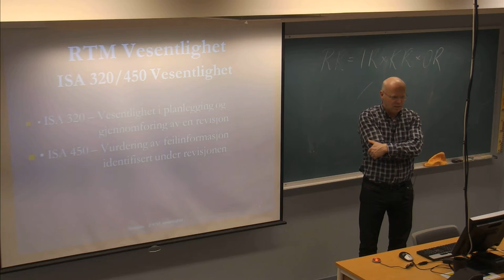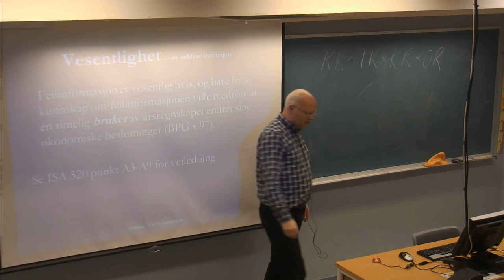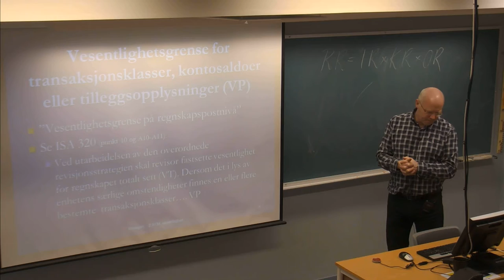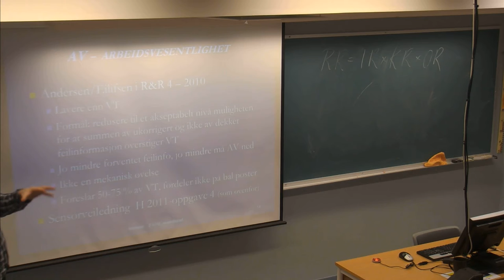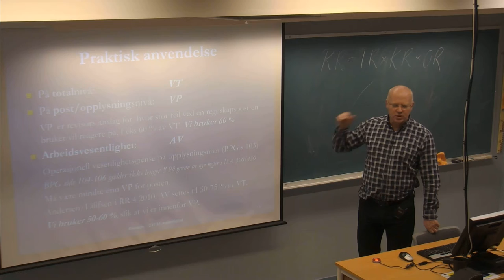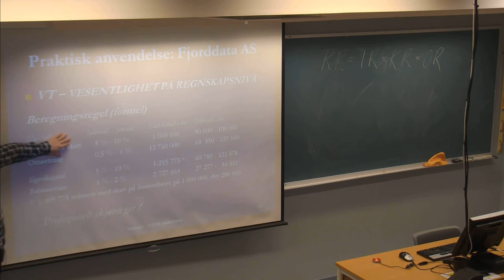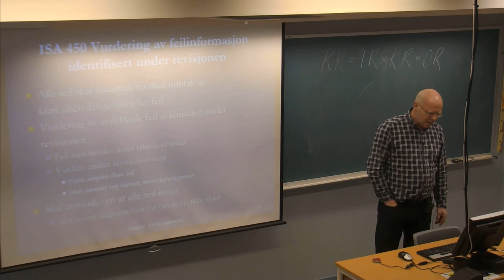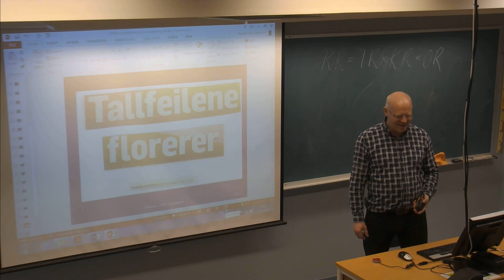01-F-10 Forelesning BØK500 (15. jan. 2015)